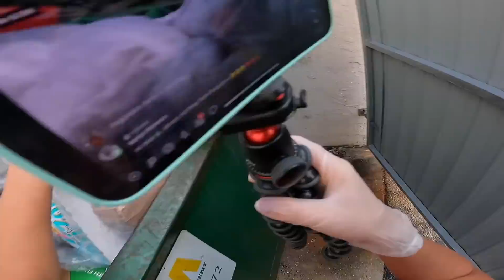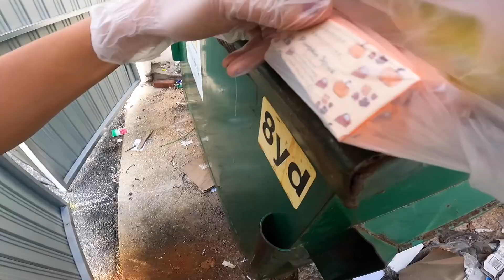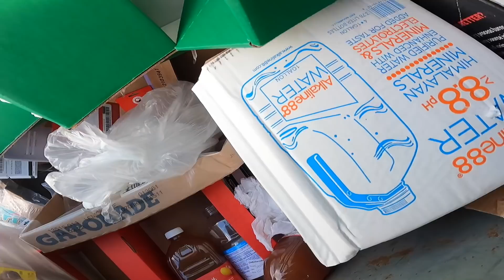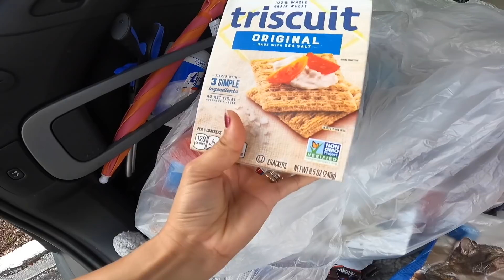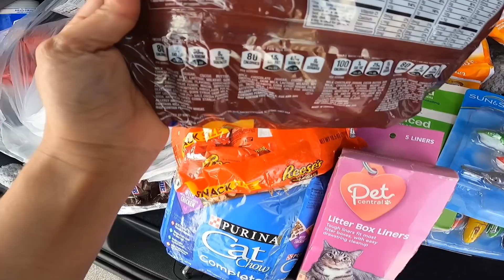DUMPSTER DIVING ANG DAMI COFFEE😱 NAABOTAN AKO NG MALDITA MANAGER GALIT NA GALIT😢😢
My channel is all about dumpster diving and join me as i  dive into  dumpster to salvage food that are still edible and other stuff to save our landfill/ mother earth by being able to reuse,recyle and re-purpose. I hope my channel inspires others to give it a try because  you really never know what treasures are waiting for you in the trash😍